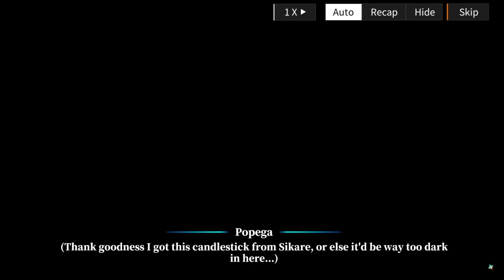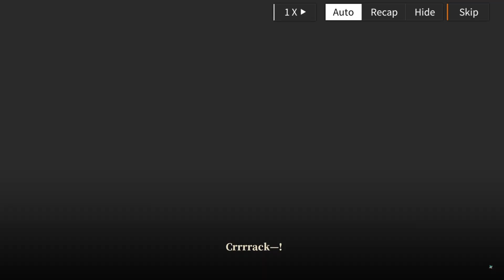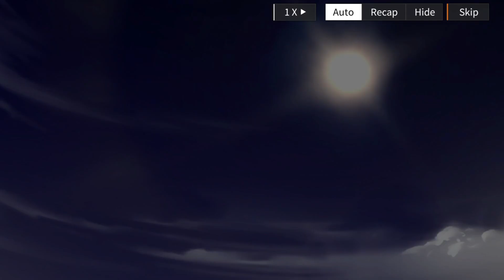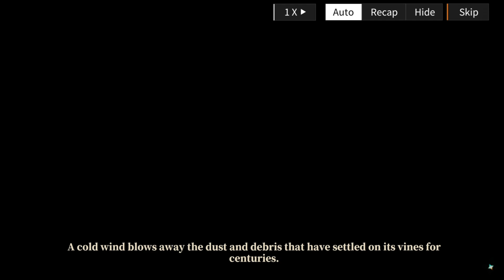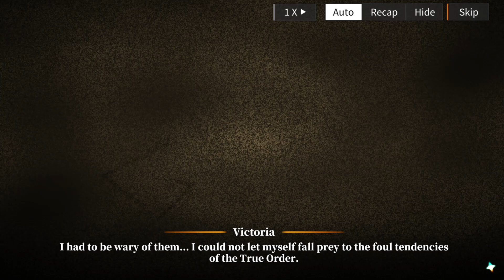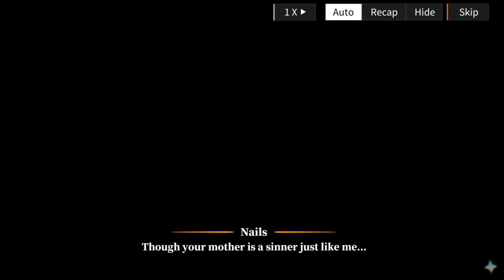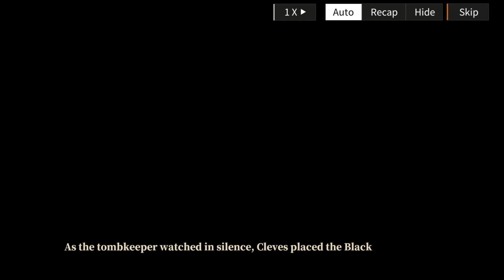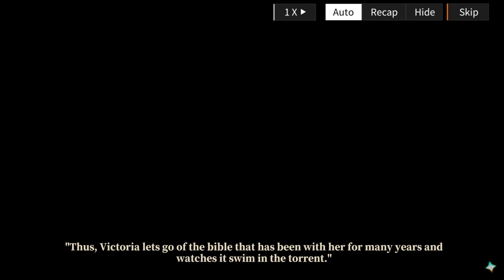Through Rifts We Wander | Alchemy Stars Complete Event Storyline | No Commentary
The lock will appear within the Dark Zone. When it does, I will use this key to rebuild our heavenly kingdom alongside the Lord of Truth.